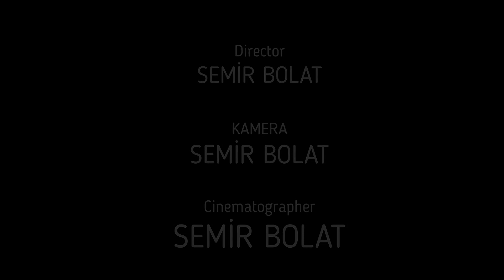YAŞAYAN DEĞERLER: 9 ALİ DOĞAN Gönül İnsanı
HAZIRLAYAN VE SUNAN: Semir BOLAT
YER: Mersin
TARİH: 20 OCAK 2022